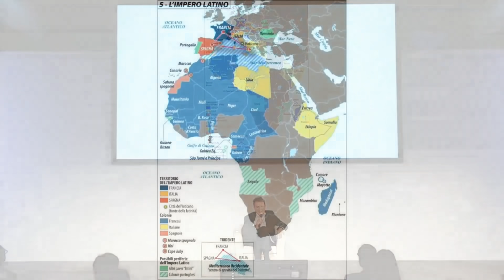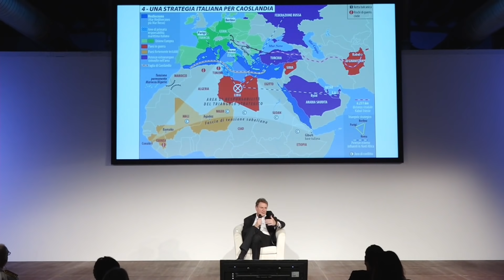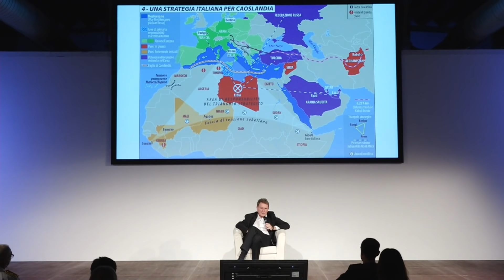Le conclusioni di Lucio Caracciolo - Trieste 2021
Le conclusioni del direttore di Limes Lucio Caracciolo. Medioceano, la terra vista dal mare, II edizione del Festival di Limes Le Giornate del Mare, Trieste. Domenica 19 settembre.